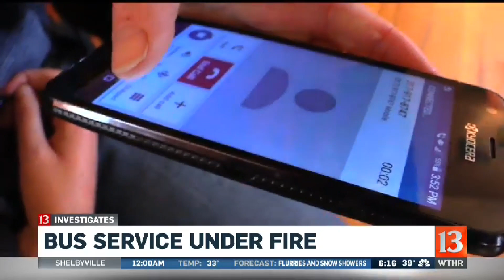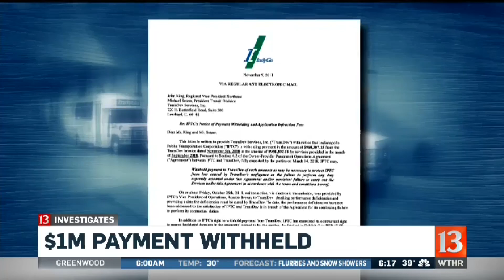Bus service under fire